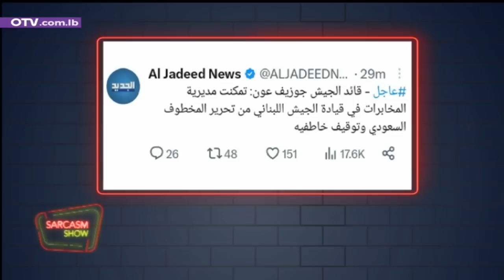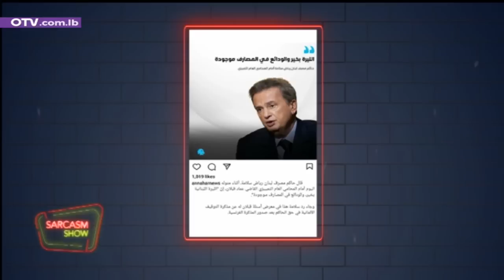Episode 36 البطريرك مار بشارة بطرس صفير، وعلاقة رياض والأحمر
البطريرك مار بشارة بطرس صفير، وعلاقة رياض والأحمر